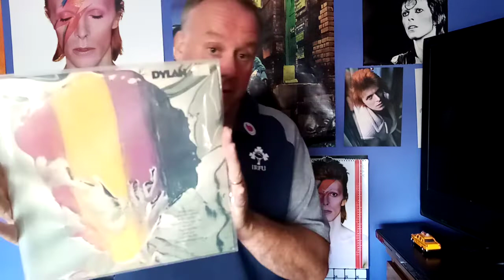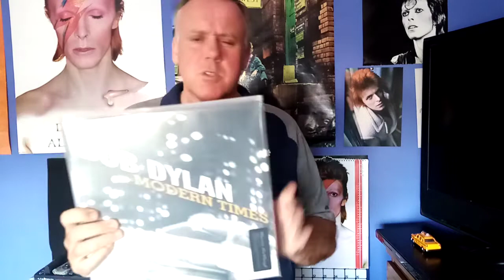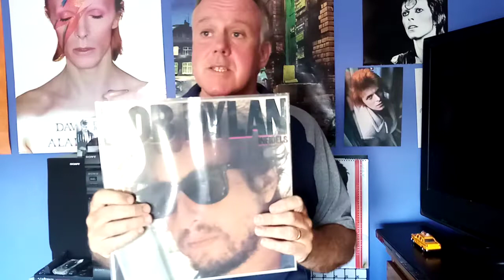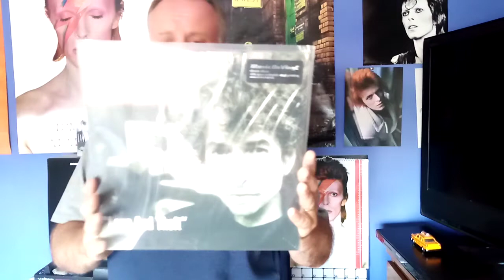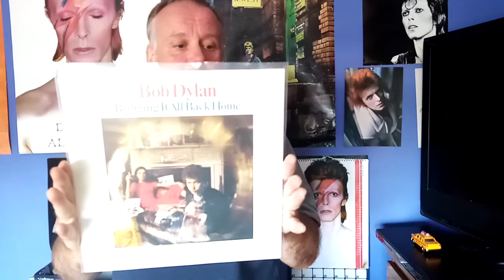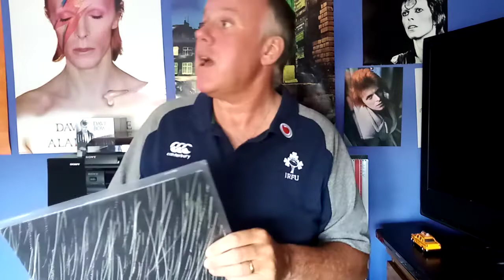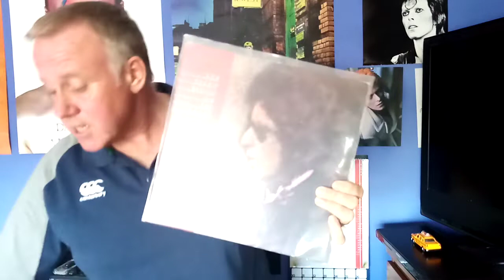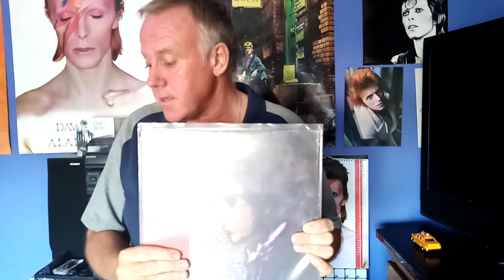Bob Dylan Top 10 Albums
This is a Countdown of my Favourite top 10 Bob Dylan  Albums.
very hard to choose as there are so many Classic Albums.